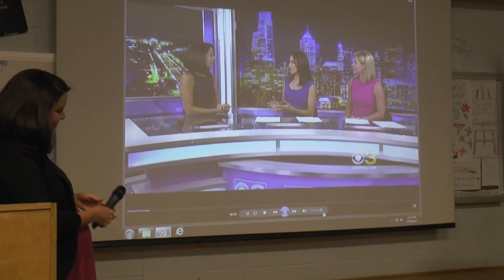Forecast for your Future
CBS 3 Meteorologist, Kate Bilo, visits NPHS to discuss careers in science and broadcasting. North Penn News Reporter Anissa Gardizy files this report/